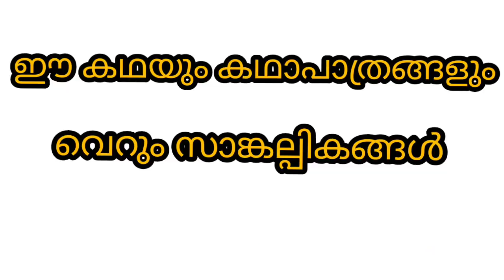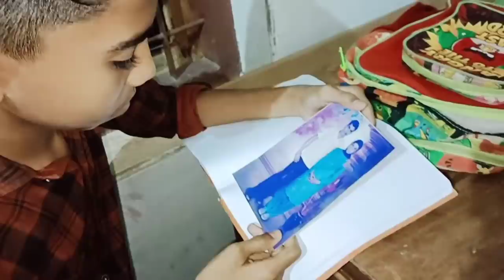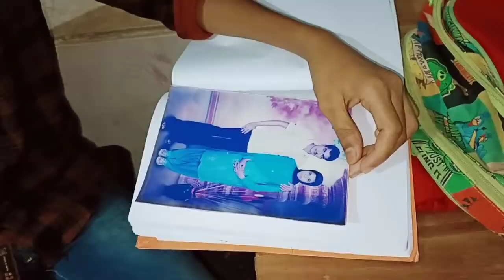പെണ്ണൊരുമ്പെട്ടാൽ പെരും പാമ്പും വഴിമാറും|A SHORT STORY BY MY CHOICE BY ANEESA|SHORT FILM